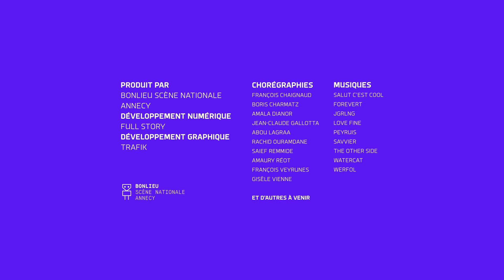I-Dance : Abou Lagraa - 1/4/2022 17:27:33